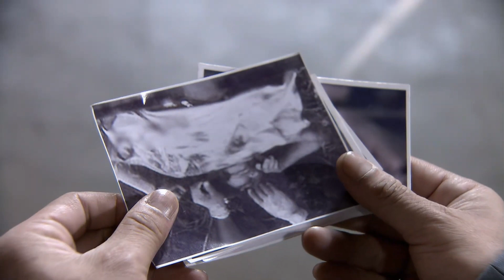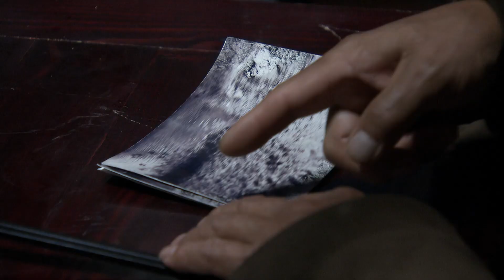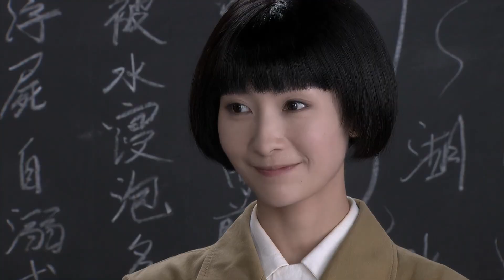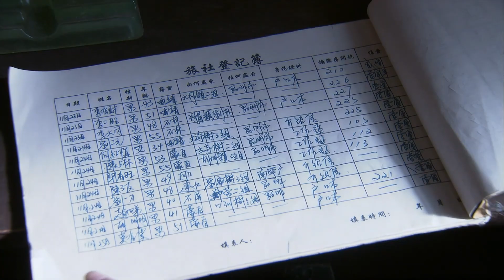【最新谍战剧】盾神 17丨杨幂化身军统蛇蝎女谍，游走特务机关暗刀杀人，手握地下情报网上演生死对弈（杨幂，姚安濂）❤️热剧独播